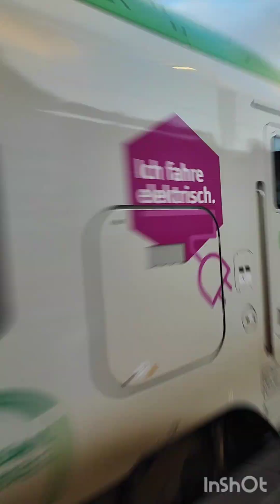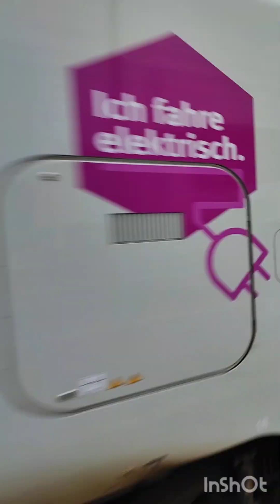Alle hupenden Züge aus Meggen und Kirchhundem (Zug / Treno / Trein / Former / Train)